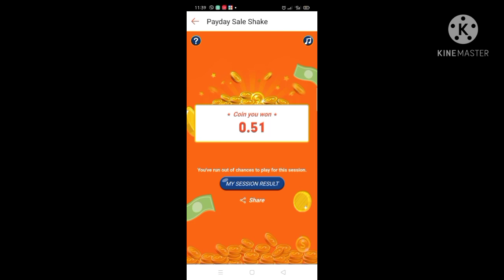Shopee Shake Ringtone May 15 Payday Sale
Maki shopee shake na tayo at manalo. Salamat Shopee

❤️❤️❤️Follow me on T I K T O K❤️❤️❤️

Rose Quiatchon

❤️❤️❤️Follow me on F A C E B O O K❤️❤️

Rose Quiatchon